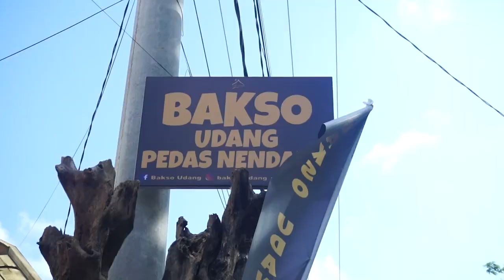KEHILANGAN PANGGUNG ENY DARMAYANI CIPTAKAN PANGGUNG SENDIRI || Bale Bengong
Kali ini kami Team Oemah Seni bertandang ke daerah Sanggulan, Tabanan untuk mengupas tuntas perjalanan berkesenian dari Eny Darmayani sembari mencicipi Bakso Udang yang super yahuttt,,,,, saksikan kisah selengkapnya dan sepak terjang Eny Darmayani yang sukses menjalankan kesenian dengan gaya dan cirikhasnya sendiri.

Youtube  : Oemah Seni Kak Gaul STI Bali
Fanspage : OEMAH SENI KAK GAUL STI BALI